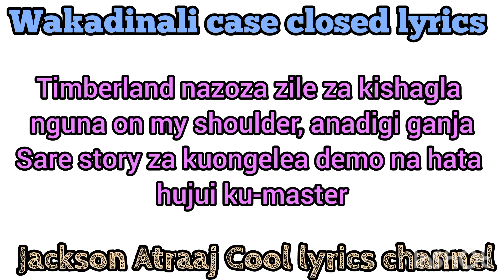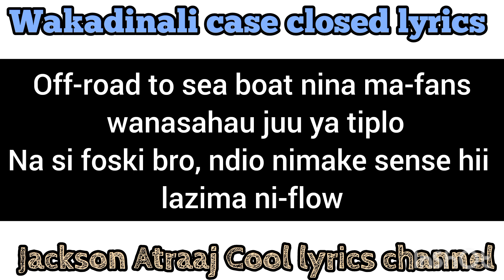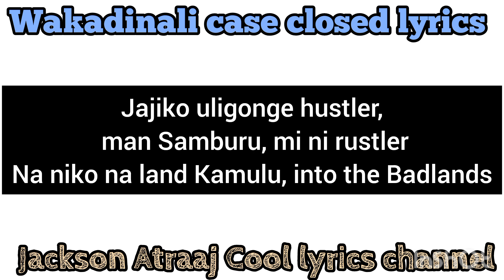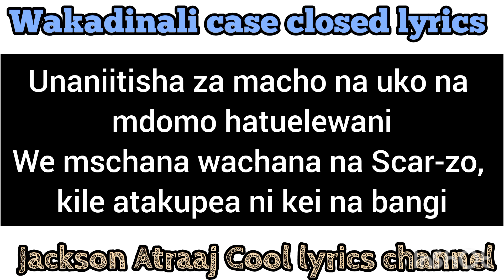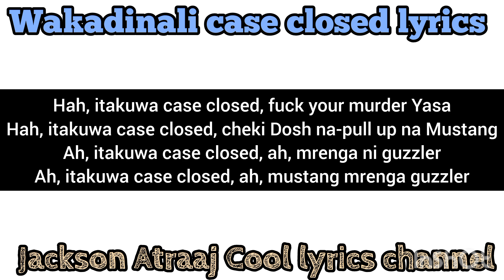Wakadinali case closed lyrics